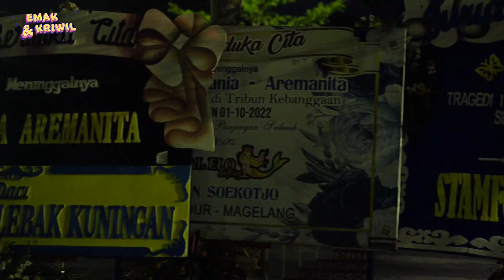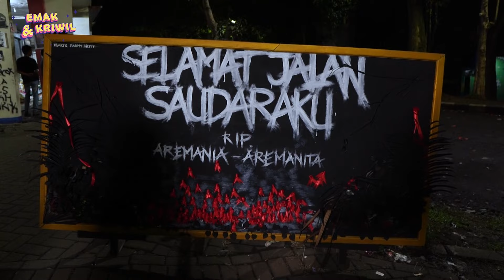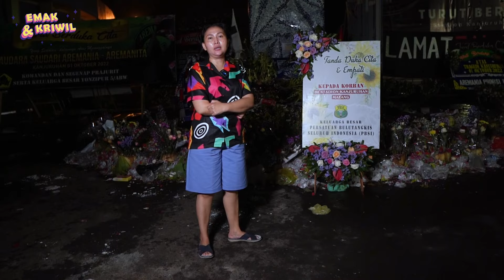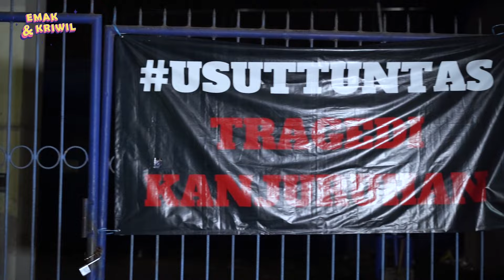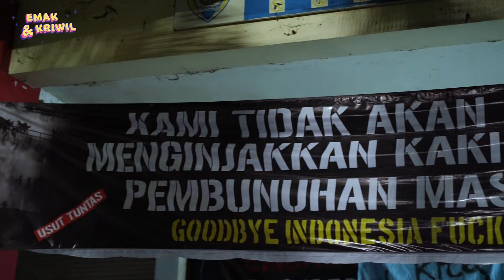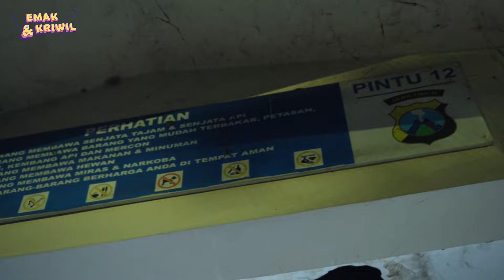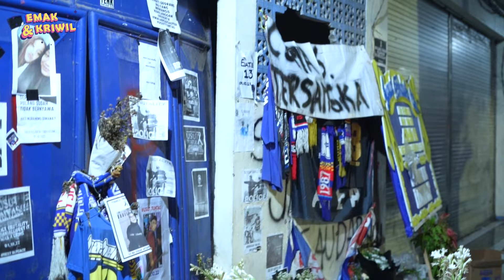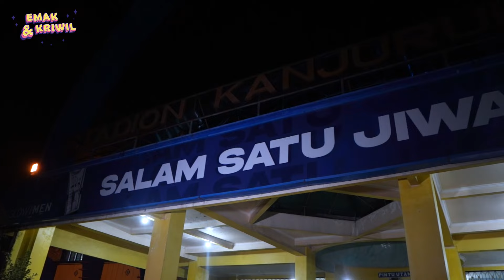KORBAN KANJURUHAN BERTAMBAH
Jangan ragu juga untuk komen dibawah, video apa lagi yang harus emak buat atau kalian mau request ke emak bikin konten yang seru apa lagi, okee!